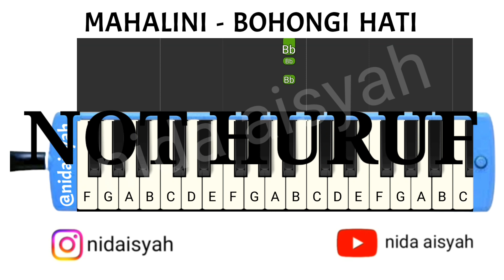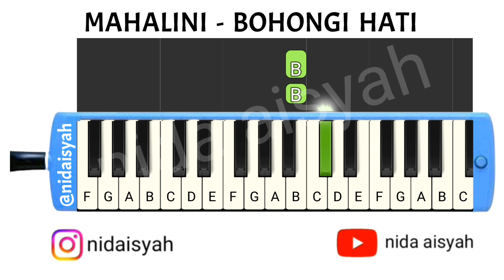NOT ANGKA HURUF PIANIKA BOHONGI HATI MAHALINI | TUTORIAL MUDAH PIANIKA JIKA KAU MEMINTA AKU MENJAUH